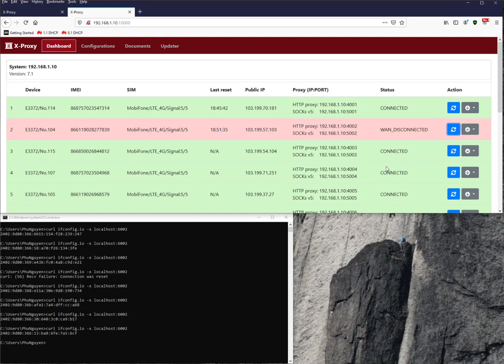XProxy - Demo build your own mobile IPv6 proxy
Build your own mobile IPv6 proxy never easy than.